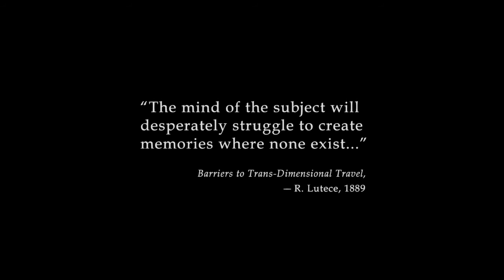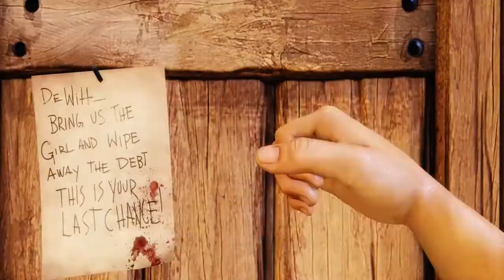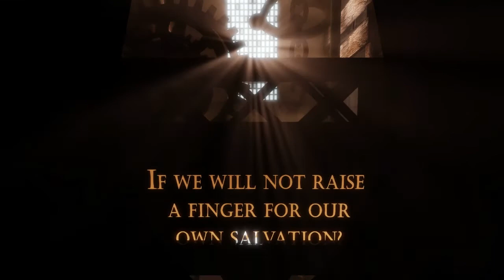BioShock Infinite # 1 - Parque de Diversões ( Início do Game)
Pessoal sou muito burro xD e esqueci de colocar as legendas em portugues ,no proximo video ja vai estar legendado em pt o jogo.

●Música daIntro : Megara vs. DJ Lee - I Want You
● Mais informações como o programa que uso para gravar , minha live ,psn... no FAQ. do canal